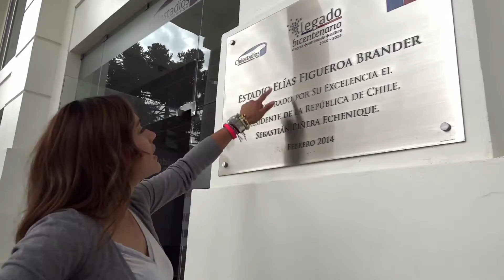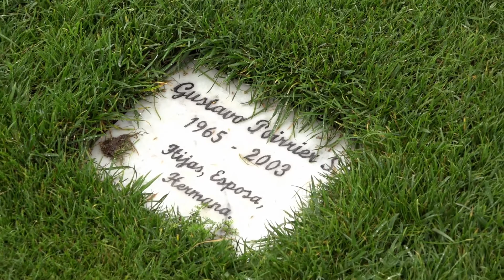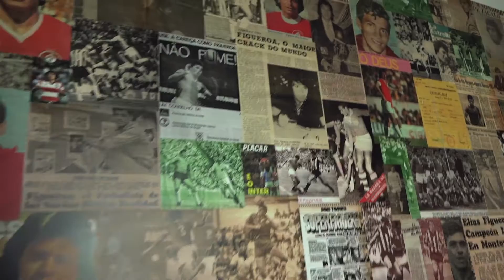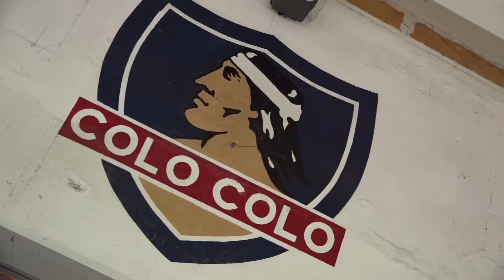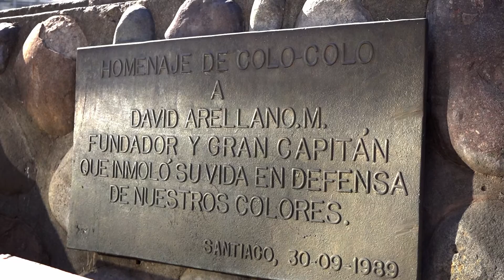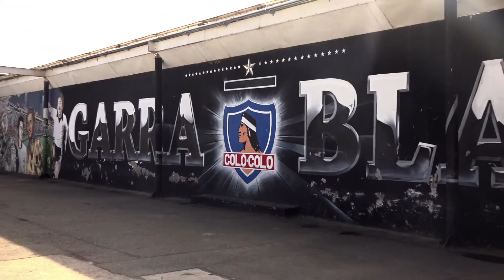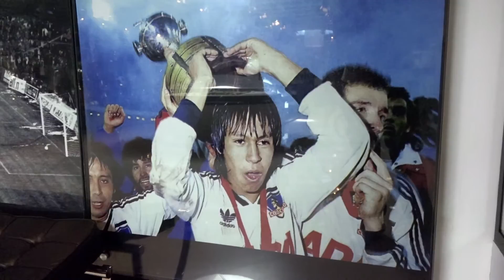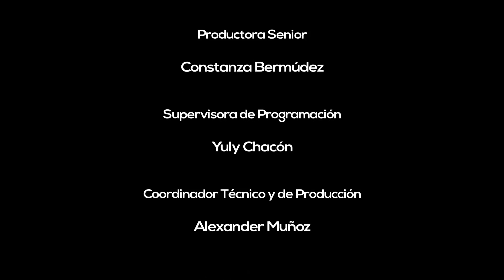TEMPLOS 12: Chile abre sus templos para la pasión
Vive los detalles de la pasión por el fútbol en el país austral